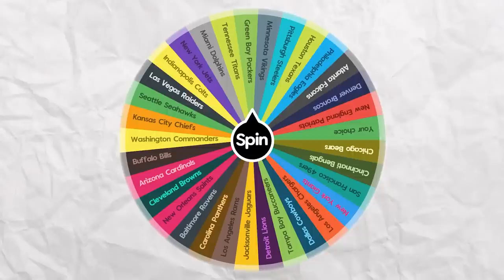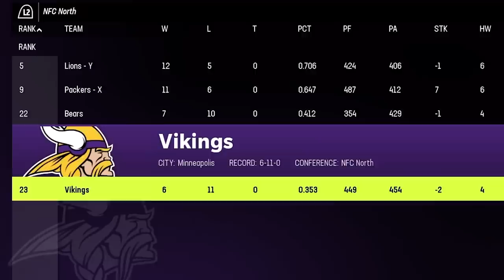Adding One NFL Superstar Until The Vikings Win A Super Bowl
Trying to see how many NFL Superstars the Vikings need to win a Super Bowl.

SOCIALS